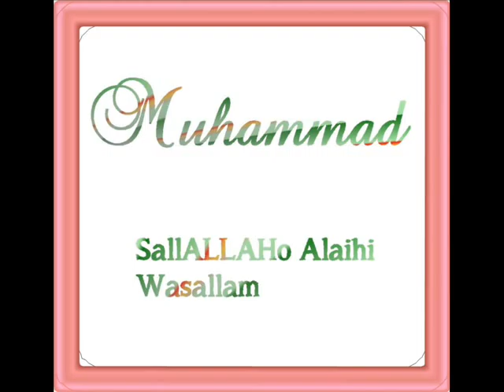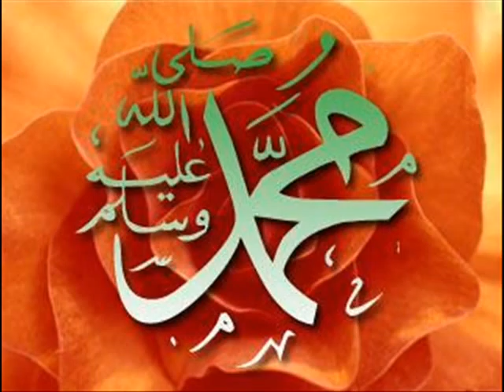Kuch Aisa Kar De | Allama Hafiz Bilal Qadri